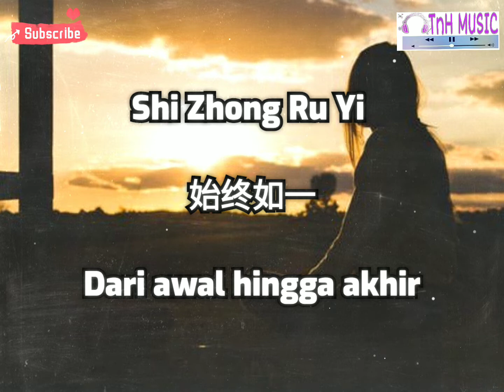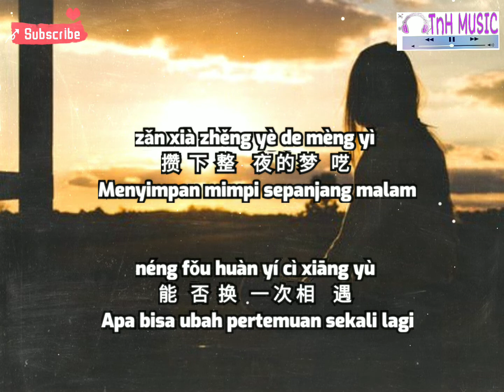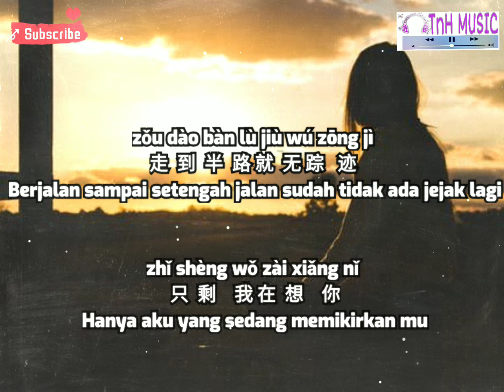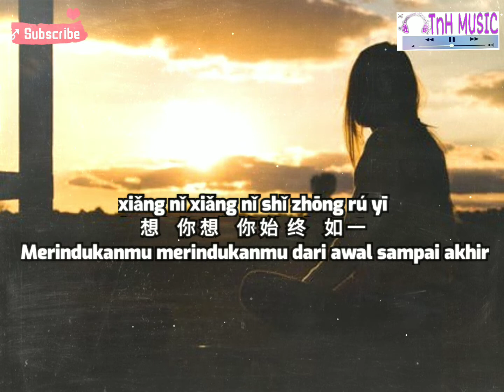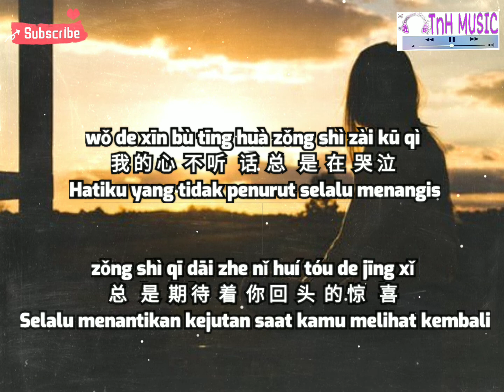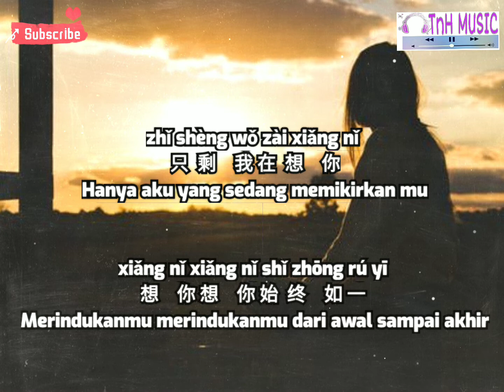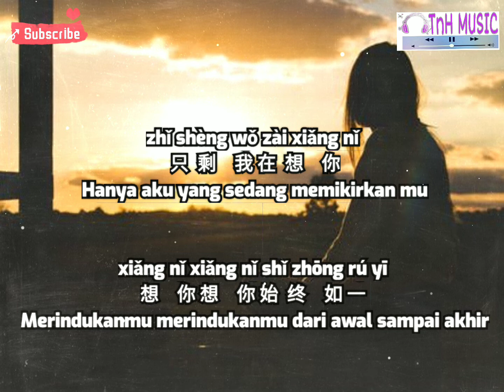Shi Zhong Ru Yi (始终如一)